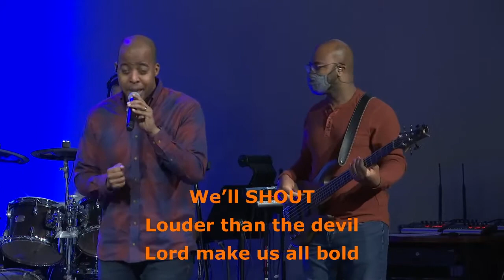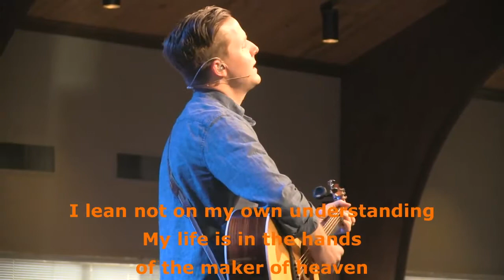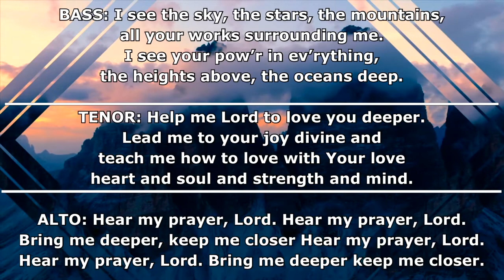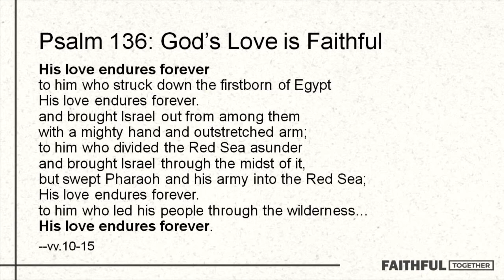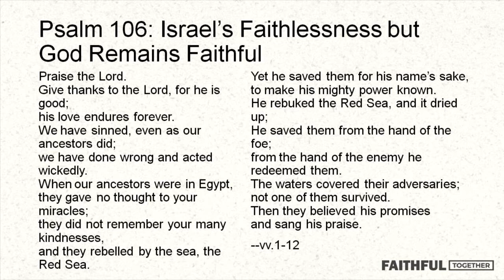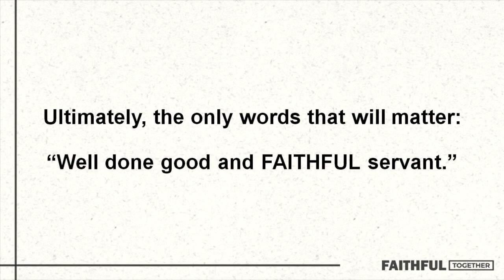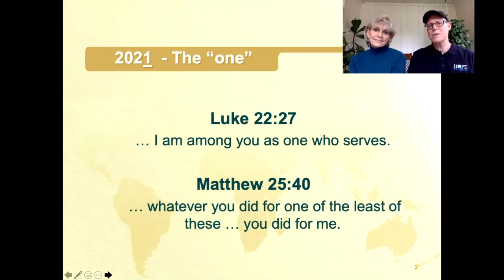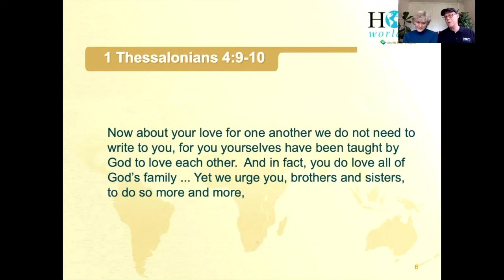NR Services - 1/10/2021